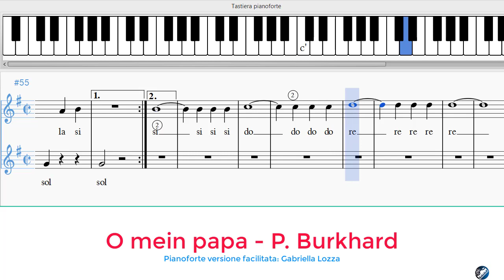O mein papa - P. Burkhard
O mein papa - versione facilitata